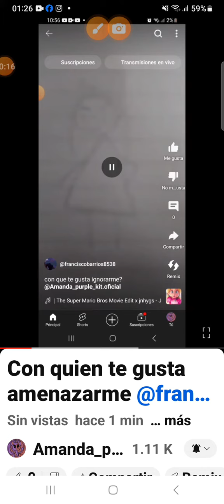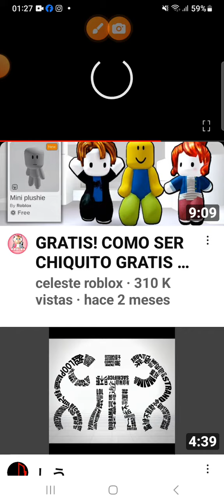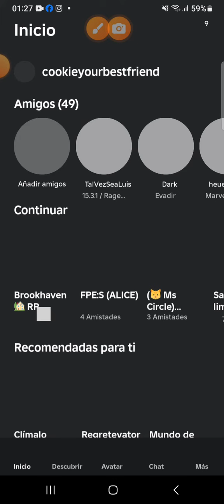no te quiero ofender amanda pero esa no soy yo xd